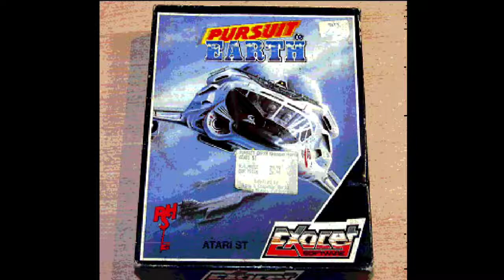The Pulse Rifle Plays - Pursuit To Earth (AtariST via MiSTer)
Why can't every Gyruss clone be a John Dondzilla joint? This particular game is... not great. I got further in it than other videos I've seen. But oh man. The most shit.

It's a Gyruss clone with elements of Gradius and Space Harrier, and forces you to take your hands off the joystick controls to activate bonuses. And the slowdown is horrendous and helps no one.

I cannot recommend this for anything but the experience of bij.

So much bij.